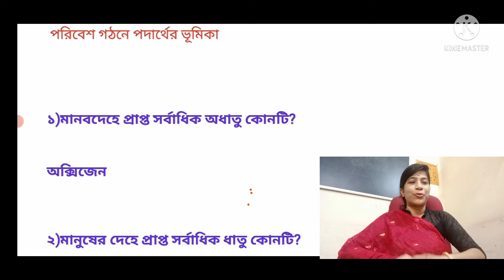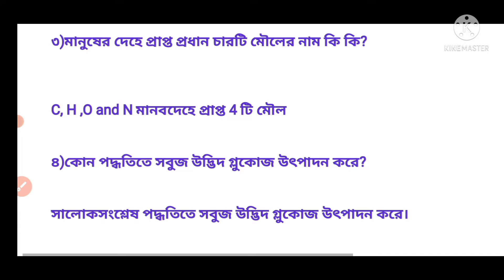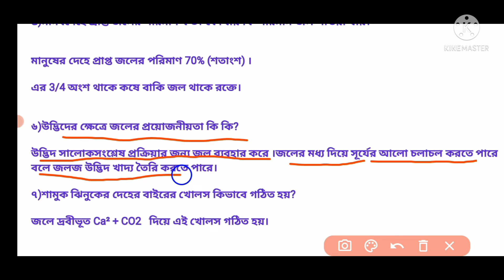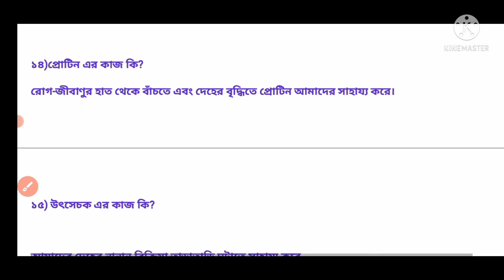পরিবেশ গঠনের পদার্থের ভূমিকা | DBSmadamclasses